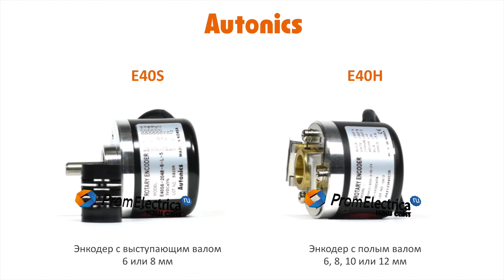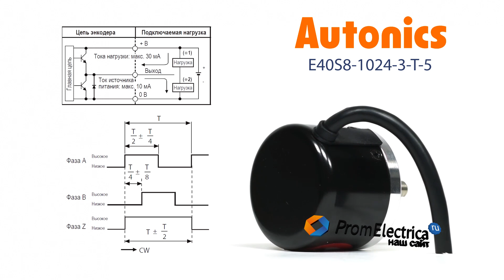Инкрементальный энкодер с выступающим валом 8 мм 1024 имп/об 5 VDC Артикул E40S8-1024-3-T-5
Максимальная частота вращения: 5000 оборотов в минуту

Выходной сигнал: комплементарный

Питающее напряжение: 5 вольт постоянного тока

Присоединение: кабель 2 метра